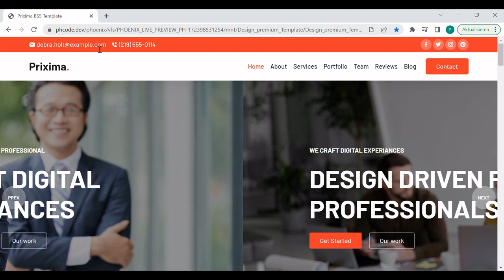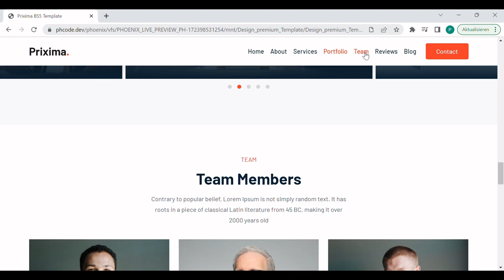TRAVAUX DE NOS APPRENANTS EN DEVELOPPEMENT WEB-[ TEMPLATE DE SITE DE MARKETING DIGITAL ]-By Désirée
Bienvenue Chez African New Dream

Nous Sommes Heureux De Vous Vous Présenter Les Travaux De Nos Apprenants En Développement Web.

💫Made By African New Dream💫

↘️NOS OFFRES DE FORMATION :

➡️ Community Manager
➡️ WordPress
➡️ Développement Web
➡️ Programmation Python
➡️ Intelligence Artificielle

↘️ NOS OFFRES EN CRÉATION DES BUSINESS :

➡️ Vente En Ligne
➡️ Prestation des Services
➡️ Projets Associés
➡️ Projets African New Dream

↘️ NOS OFFRES DE SERVICES :

➡️ Création Des Sites Internet
➡️ Hébergement Des Sites Web
➡️ Développement Des Applications Mobiles
➡️ Génération Des QR Code
➡️ Marketing Digital

"VOTRE SATISFACTION EST NOTRE PRIORITÉ "🤗

L'équipe African New Dream.👩🏾‍💻✅👨🏽‍💻